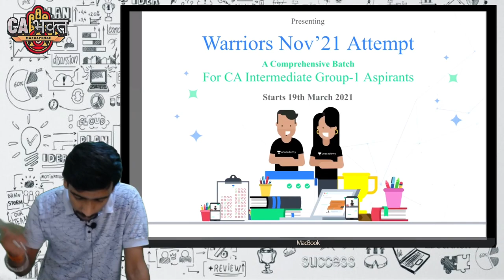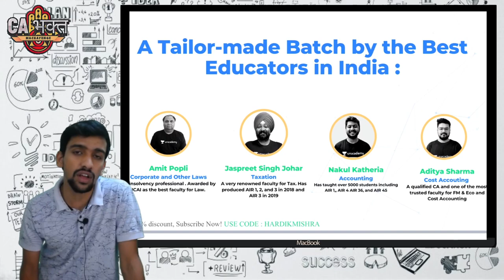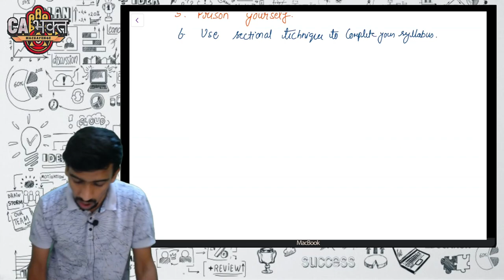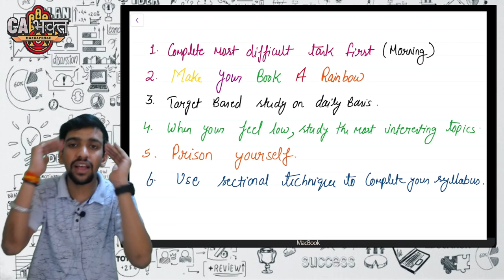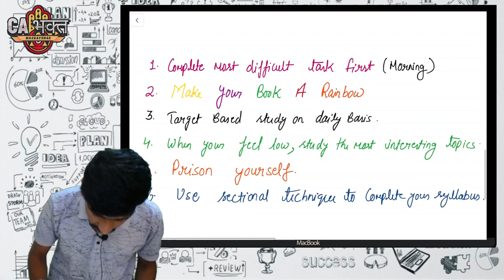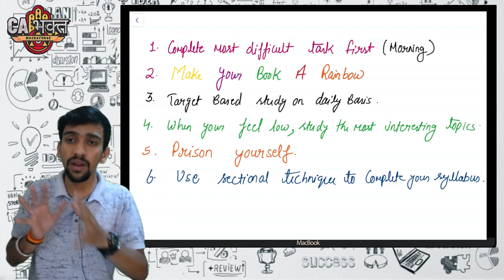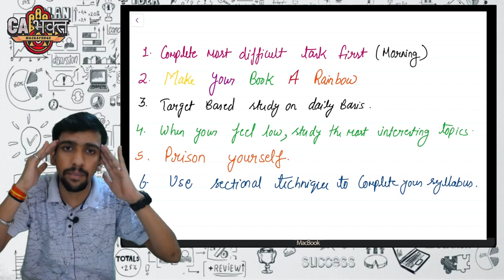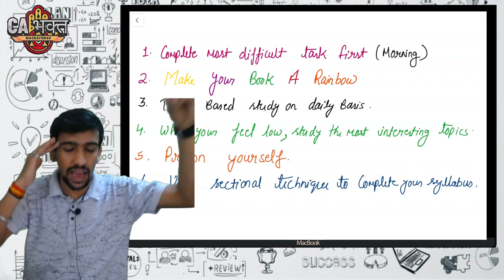INCREASE YOUR STUDY OUTPUT BY DOING THIS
Let our star educators dazzle your preparation for Nov-21 'CA Inter Group 1' attempt. For the first time on an Indian platform, topmost educators are exclusively coming together to offer the best learning experience at your convenience. Live classes, Doubt clearing sessions, Previous year question paper solving, live quizzes & real-time test preparation. One subscription is all you'd need to crack it open like a warrior. Visit the link to know more about our upcoming EXCLUSIVE batches.